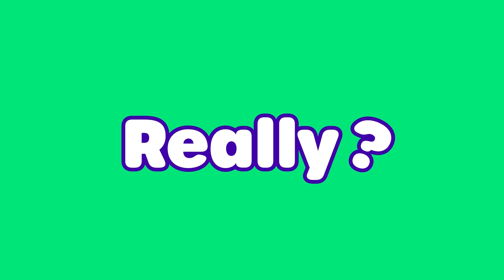Really videocast met jongeren over online misinformatie - aflevering body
Videocast-reeks voor en door jongeren over online misinformatie. In deze cast hebben we het over het thema body.

Geloof niet zomaar alles wat je online ziet. Denk na of iets geloofwaardig is want je gezondheid is té kostbaar om op het spel te zetten.

Op zoek naar correcte info? CM is jouw partner in betrouwbare gezondheidsinformatie.